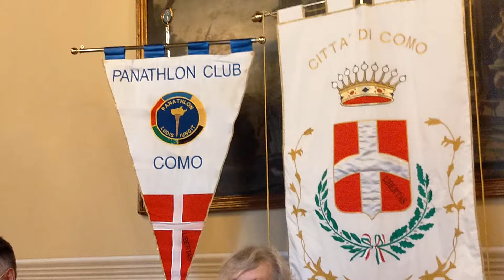PRESENTAZIONE PREMI FAIR-PLAY PANATHLON DI COMO 2021: EDOARDO CERIANI E ROBERTA ZANONI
Stamane in Comune a Como la presentazione e le anticipazioni: a chi vanno i riconoscimenti. Riccardo Piatti, Mattia Martinelli e Luca Rumi